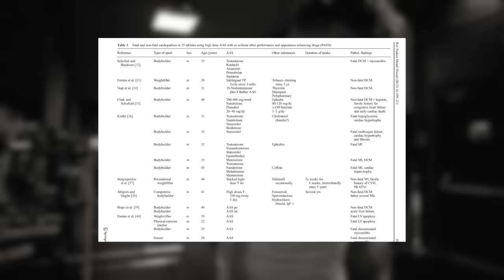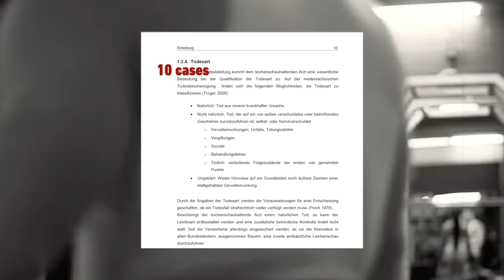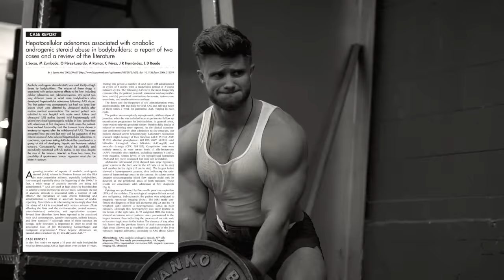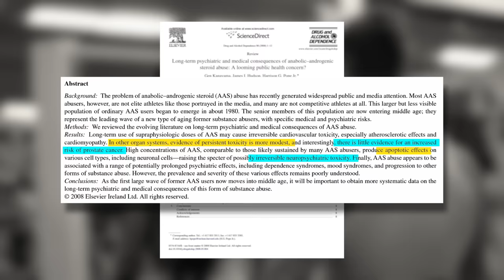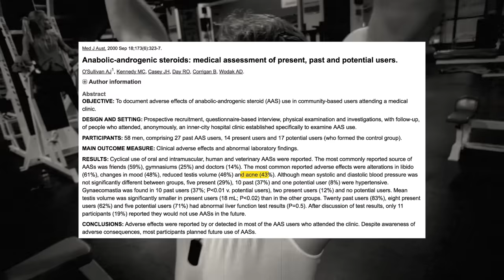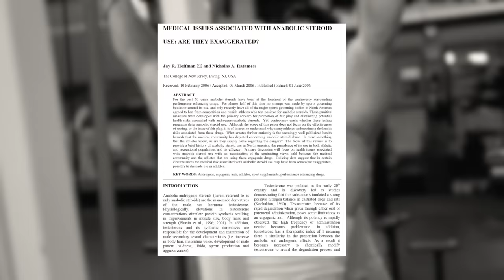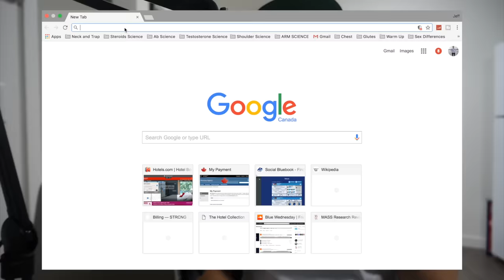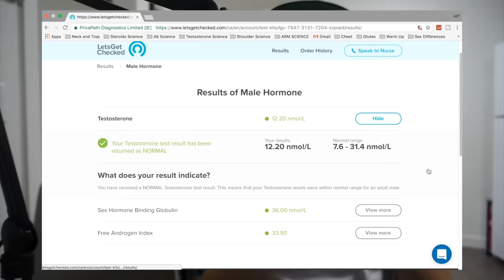The Decision to Use Steroids | Anabolics Science Explained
FOLLOW ME ▹

This video discusses the scientific literature covering health effects of long term androgenic anabolic steroid use. This video was shot by Rashaun R (@rashaun_r) in Kelowna, BC, Canada and edited by myself.

MUSIC
‣ Blue Wednesday

Research Assistant: Max Edsey

MY HEIGHT ▹
I'm 5'5

A lot of people ask me how long it takes me to make a science explained video. This one involved about 3 hours of filming (shoutout to Rashaun and Stephanie for that), 10 hours of research (my assistant, Max, took care of that), 10 hours of additional research and reading on my part and about 20 hours of total editing time in final cut. The best way you can support me and this work is by clicking this link:

...And by leaving a positive comment and watching my videos *all the way to the end*! Thanks so much for the continued support!